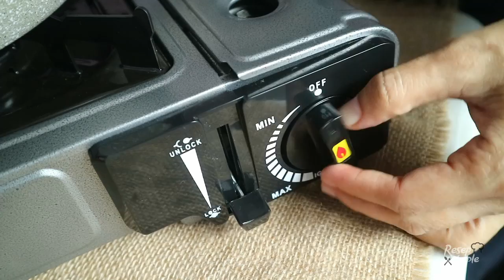resep kue bakpia oreo tanpa oven.. lumer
cara baru membuat oreo jadi lebih enak
bahan yang dibutuhkan :
- 1 bungkus oreo
- 250 gr terigu
- 2 sdm mentega
- 1 sdt ragi
- 5 sdm gula
mixer mito mx-100
bisa didapatkan disini :